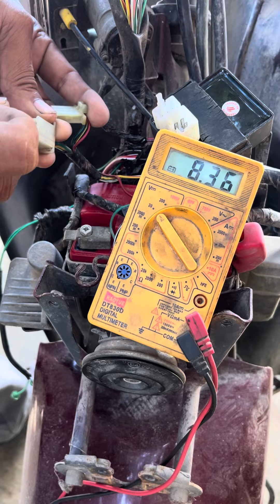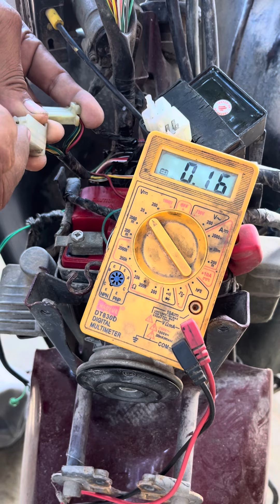scooty activa start nahi le raha he q ki karent missing ￼￼